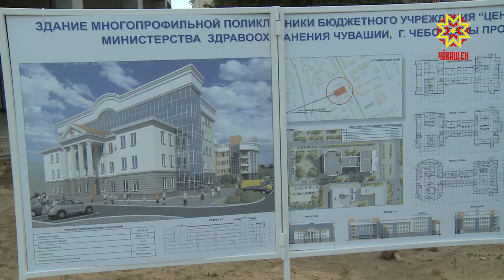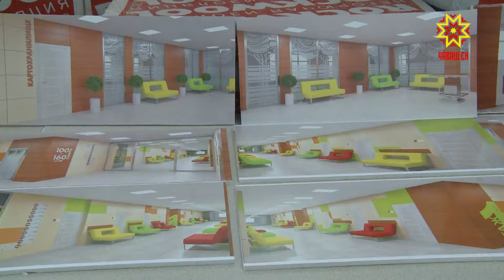Çуртсем, сыватмăш çĕкленеççĕ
Хула сăн-сăпачĕ çулсерен илемленсе пырать. Унта та кунта çĕнĕ микрорайонсем çумăр хыççăнхи кăмпасем пекех çĕкленеççĕ. Шупашкар хула варринче «Серебряные ключи» вай илет. Унти ĕç-хĕлпе республика пуçлăхĕ Михаил Игнатьев та паллашрĕ.